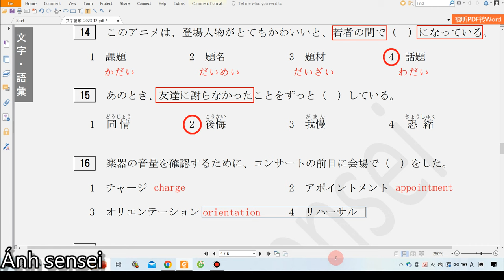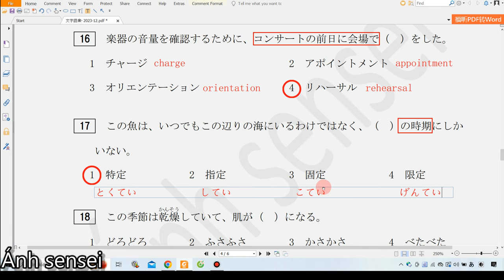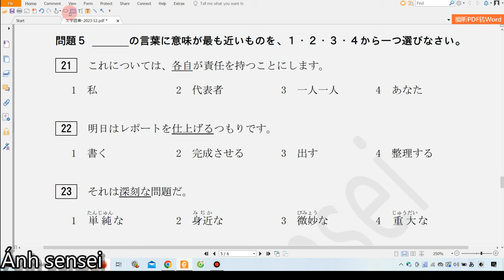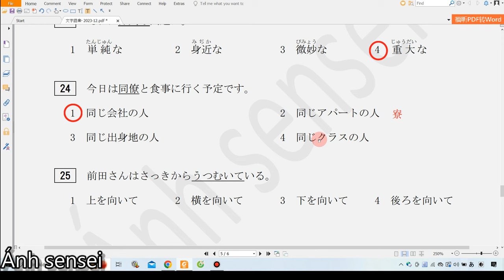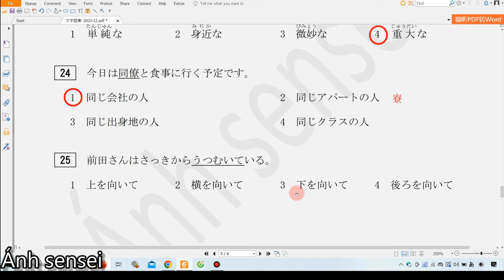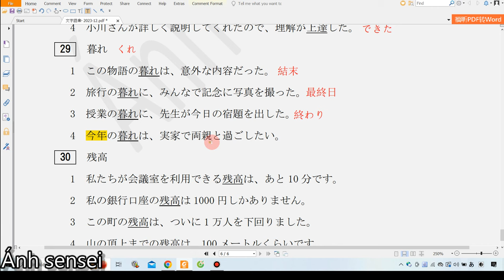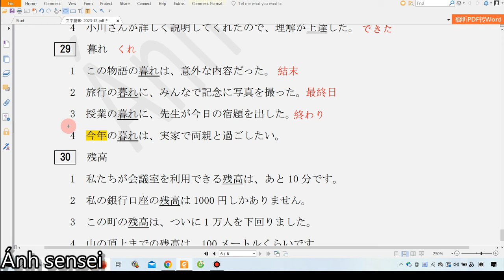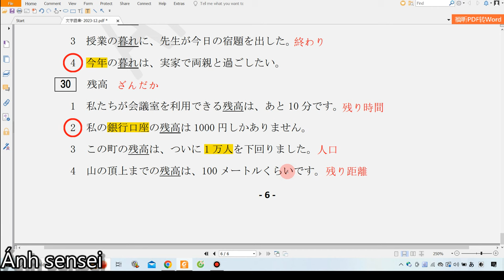Chữa đề từ vựng JLPT N2 12 2023